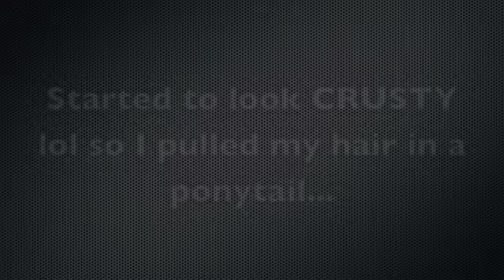Natural Hair: Evolution of the Braid out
Days 1-6 of my braid-out... I washed my hair after days 6 because it was looking so BAD lol